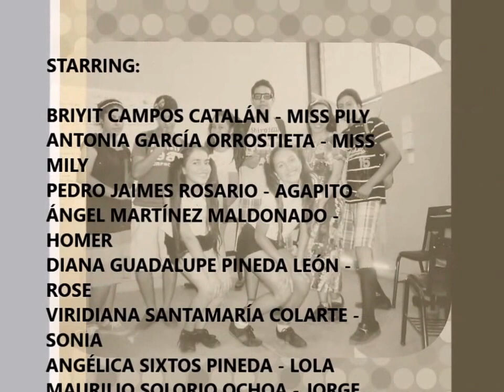Zero in Conduct (English Project)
Manita Arriva Like (Y)